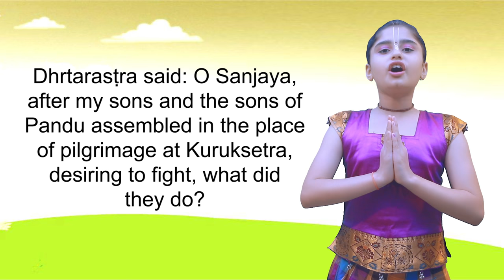S-01 (BG 01.01) Baal Gopal - Bhagavad Gita 108 Important Shloka Series "BG BG" - Powered By Madhavas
Presenting " BG BG Series" on Bal Gopal Channel
Bhagavad Gita (As It Is)
108 Important Shlokas
Now Children can learn these Shlokas in a very entertaining way by singing along with us!!

Credits -
Vocals - Baba Hari Charan Das Sobti, Nirdosh Sobti (Nav Kishore Nimai Das)
Translation Narrated By - Nandini Sharma (Nandrani)
Music composed By - Nirdosh Sobti (Nav Kishore Nimai Das)
Mixed and Mastered By - Nirdosh Sobti

Team Working Day & Night Behind These Videos
Eve Torrence
Steve Torrence
Naam Bhakti Devi Dasi
Rasika Siromani Devi Dasi
Rounaq
Nikhil Singh
Hari Charan Das
Jagannath Das

Its a Madhavas Rock Band Production (Band Mentored by H.G Bhadra Govinda Das)

Video Credits -
Director - Braj Kishore Das
Editor - Braj Kishore Das (BKD)
Asst Editor - Vishal Late

Other Videos On Bal Gopal